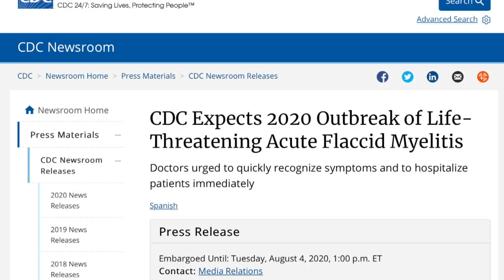CDC Warning Parents About Spike In AFM Cases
As some children head back to school, there's another virus to watch out for, Susan-Elizabeth Littlefield explains (2:10).
WCCO 4 News at 5 – Aug. 13, 2020